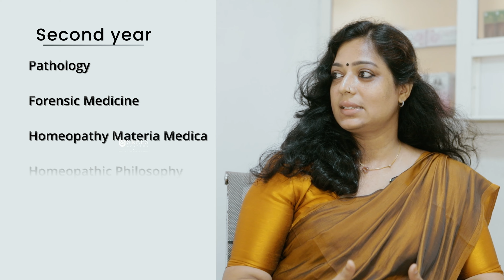Bachelor of Homeopathic Medicine and Surgery | BHMS | Homeopathy | Homeo | BHMS course details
GUEST OF THE DAY😍
Dr. A Hima
BSc, BHMS, PGDHM

BHMS Bachelor of Homeopathic Medicine and Surgery, is an undergraduate program specializing in homeopathy. This comprehensive course provides students with a deep understanding of homeopathic principles, materia medica, anatomy, and more. Join us as we explore the curriculum, career opportunities, and the unique blend of theory and practical training that BHMS offers. Whether you're passionate about alternative medicine or interested in holistic healthcare, this video gives you a brief overview of the BHMS journey.

ABOUT
Known by the titles Career Expert, Life Coach, and Entrepreneur; Ms. Sreevidhya Santhosh has influenced thousands in different junctures of their career journey. Sreevidhya lends a helping hand in stream selection, course selection, and various career decisions. Her pioneer enterprise: Calibri Training & Development LLC is a training and development firm in UAE. SREES Academy, her newest venture is a perfect educational platform that offers education and employment. Ms. Sreevidhya is known for empowering people around the world to discover their ideal careers and live the life of their dreams!

Please do watch, enjoy and give your valuable feedbacks.

Please do watch, enjoy and give your valuable feedback.